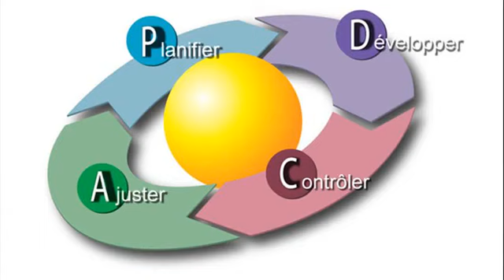Roue a gages IP